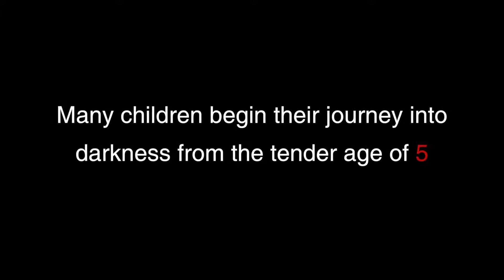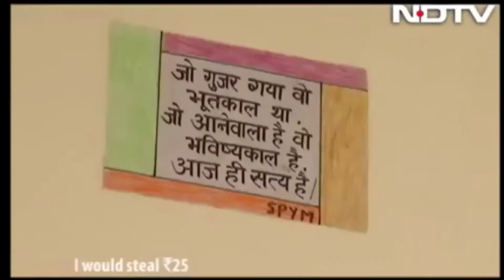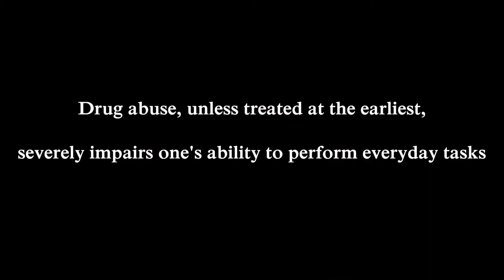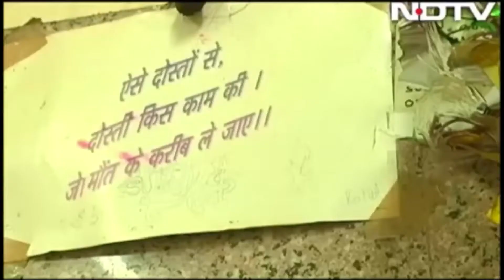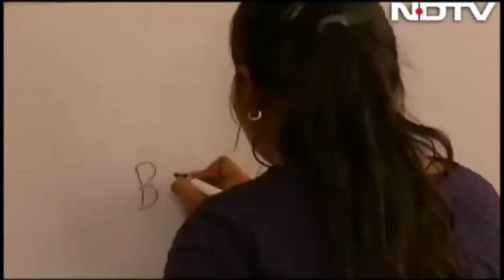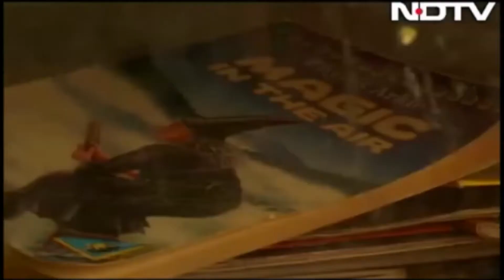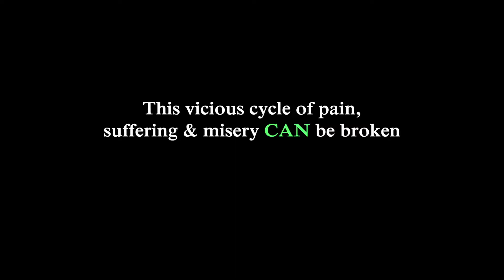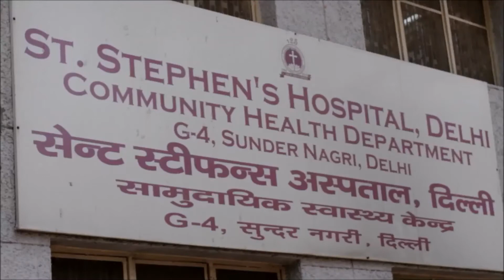Umeed | A Documentation on Drug Addiction in Delhi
This video is a collection of all the reports and documented videos on drug addiction in Delhi.